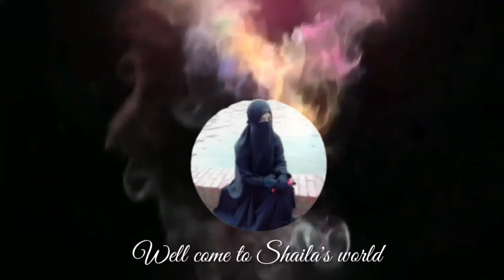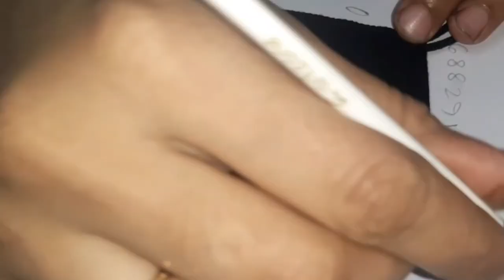Sunflower painting on mask.Hand paint face mask. Flower desing hand paint mask.